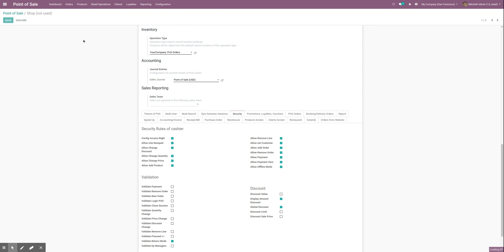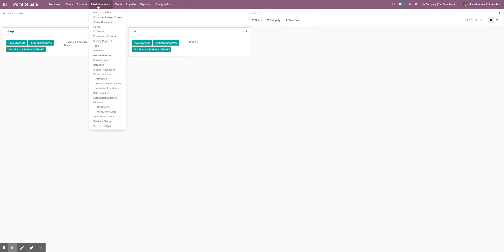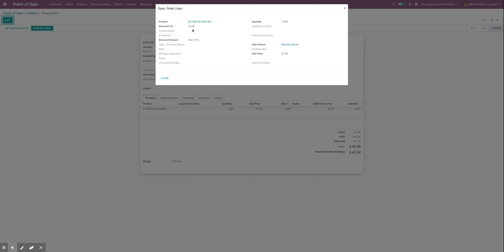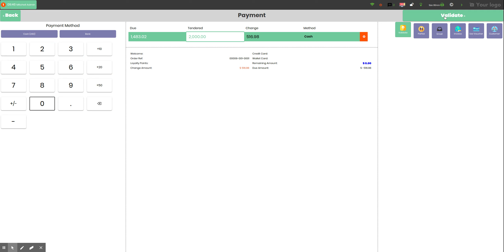POS Global Discounts Rule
Allow add many discount rules
Discount rule will loading filter by branch on discount
Allow cashier easy choose discount